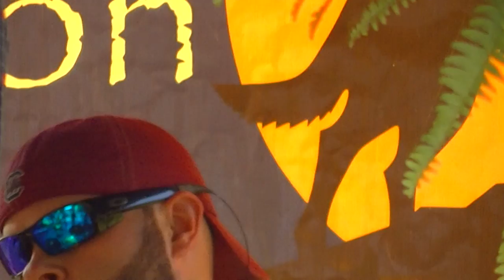Coyote Moon Band in Iva,SC 9-15-2016